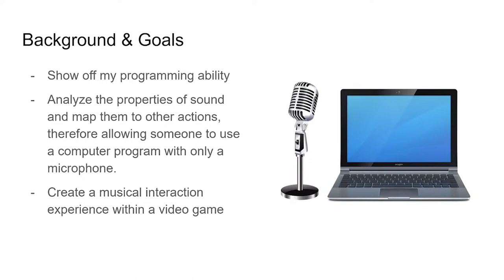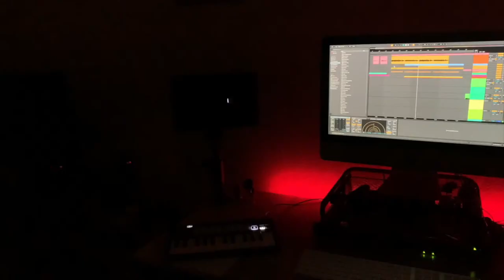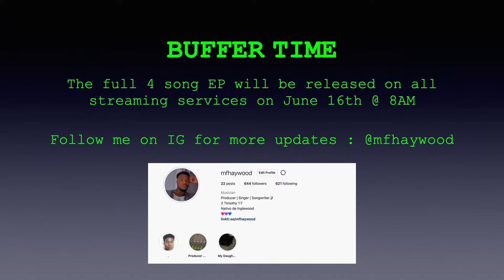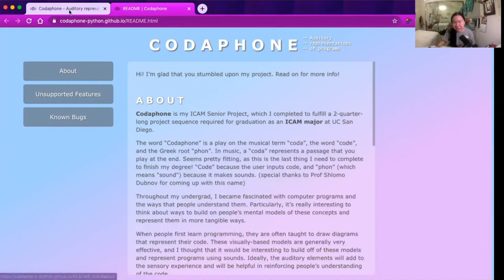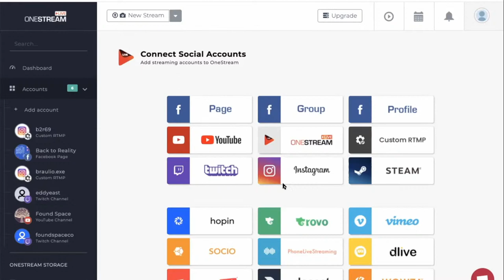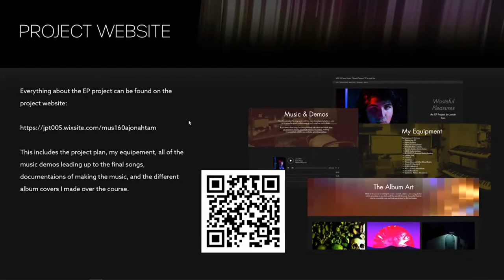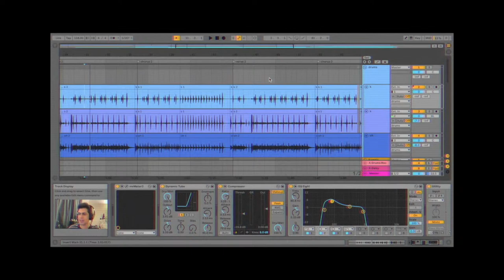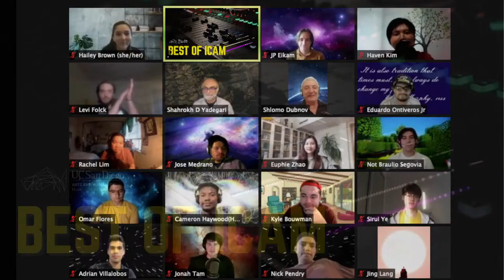Best of ICAM 2021 - Full Presentation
Senior year students of UC San Diego's ICAM Music major presents their senior projects.

PRESENTING STUDENTS:
Kyle Bouwman
Hailey Brown
Joseph Eikam
Omar Flores
Levi Folck
Cameron Haywood
Haven Kim
Jing Lang
Rachel Lim
Jose Medrano
Eduardo Ontiveros
Nicholas Pendry
Braulio Segovia
Jonah Tam
Adrian Villalobos
Sirui Ye
Euphie Zhao